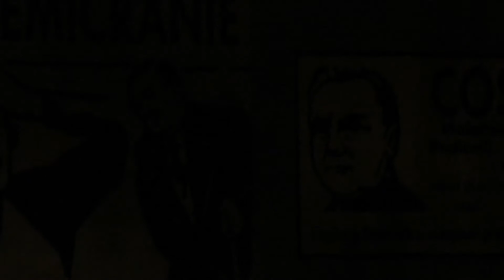Roberto Alagna | Aleksandra Kurzak | EdA - 25 nov 2015 - no 18